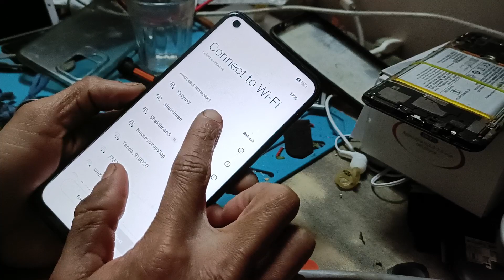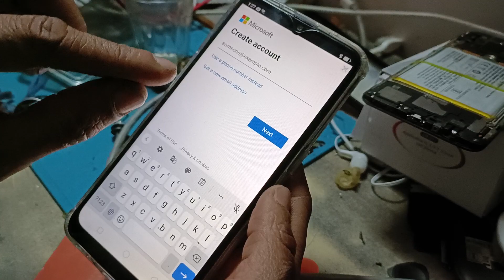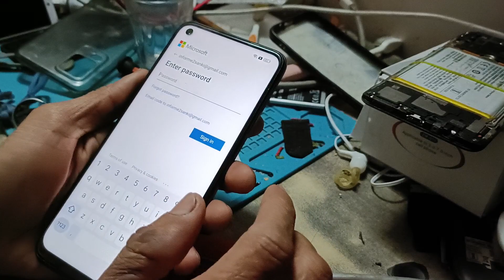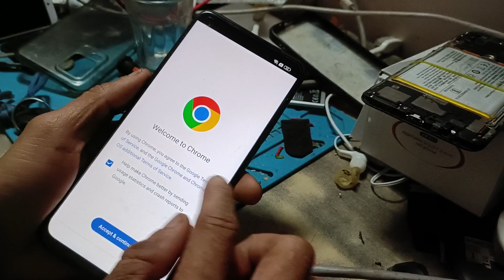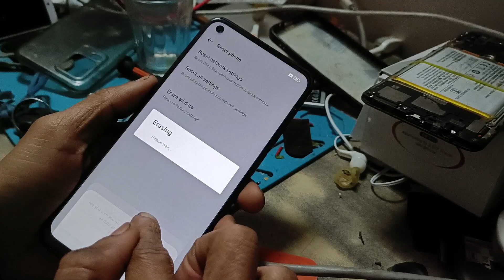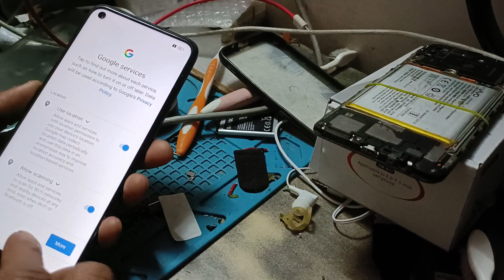how to frp bypass realme 8s verify your Google account Play Store Gmail ID voice command not access